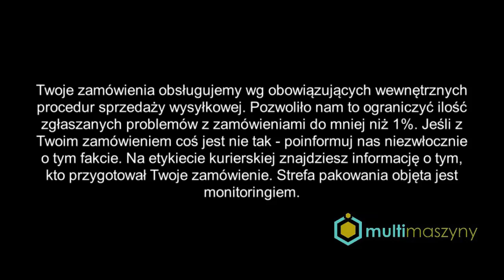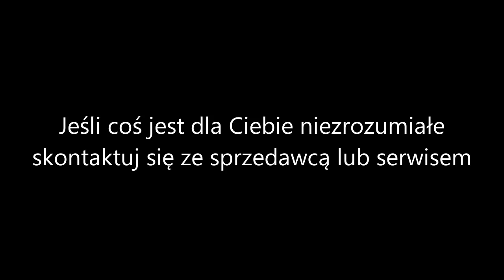Kosiarka spalinowa Grass G-Force montaż i uruchomienie zakupionej wysyłkowo na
Witajcie! Dzisiaj pokazujemy Wam jak zmontować i przygotować do odpalenia zakupioną na kosiarkę spalinową G-Force. Te maszyny są najlepszym dowodem na to, że porządna, mocna kosiarka nie musi być bardzo droga!
Jeśli chcecie dowiedzieć się więcej na temat kosiarek spalinowych G-Force zapraszamy Was do naszego sklepu internetowego: